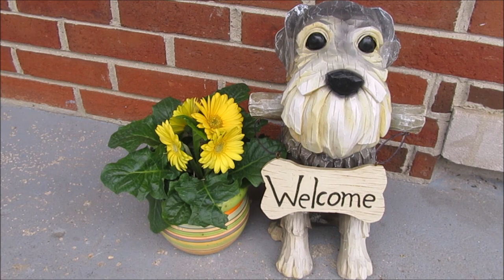Max's Dental | Life With Schnauzers